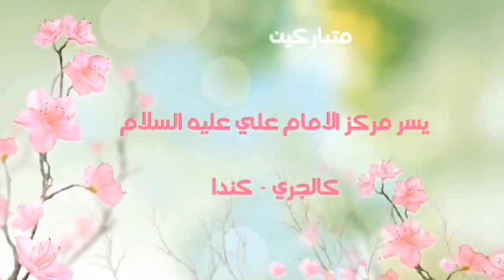قناة مركز الإمام علي عليه السلام كالجري كندا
قناة تعنى بجميع الأنشطة والمحاضرات التي يقوم بها المركز خدمةً للدين و المجتمع .